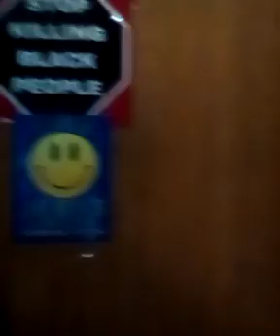MARY-LEE'S 6310 $0UTH KIMBARK AVE CHICAGO ILL 60637 U-R NOT THE BO$$ OV ME...SECURITY...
I'M THE BO$$...
YO-FAM...
HERE WE GO AGAIN...AND WITH SUM-1 (ANTOINETTE) WANTING TO KNOW WHO'S THE BO$$ OV DI$$ RAP-MUZIC? (UM) EXCUSE ME...MI$$-NO-Z... BUTT...BUTT...BUTT...ARE YOU CHOOSIN' OR JUST CRUSIN FOR A BRUSIN? B-CUZ IF U-R-A TRU BELIEVER IN WHAT U-C  YOUR BEST BET IZ TO BELIEVE THIS I AM DA BOSS OV DISC RAP BIZNE$$ AND MY NAME IZ...MARY-LEE AKA MARY-MAC TO-B EXACT...
AND AS A MATTER OV FACT I PAID THE COST TO-B THE BO$$ SO THEREFORE...SORRY FOR YOUR LOSS OV CURRENCY WHILE TRYING TO COMPETE WIT-ME...DA-1-&-ON-LEE...$HE-CAR-GO NATIVE BORN CHICAGOIAN CHI-TOWN HOMEGROWN AND GURL FROM AROUND THE WAY...WORLD...GLOBE...
AND NOW I'M ON YOUR RADAR...RETARD...
WHICH ALSO MEANS...IF YOU'RE EVER ON MY BLOCK (KIMBARK) YOU GOTTS TO PAY THE BO$$ OR THE DOGS WILL BITE YOUR A$$ OFF!!!...NEED I SAY MO? AND IF SO...NO-NUTTS-NOW WHAT'S UP? YO-YO...YO...BLACK PEARL...PRECIOUS LITTLE GURL...YOU'VE BEEN IN THE BACKGROUND MUCH 2-LONG...
AND 4-ME 2-B SINGING THAT SAME O SONG...SO-WHAT!!! KEEP ON SINGING...WHY? CUZ DI$$ TYME IT'S A GRAND SLAM HOME RUN...IN OTHER WORDS...FAM-A-LEE U HAD BETTER SING ALONG OR GET IT ON...
WITH WHO? ICE CUBE WHY? B-CUZ...HE CAN'T PLAY WITH MY YO-YO...SO...
DON'T TRY AND PLAY ME OUT!!! DON'T TRY AND PLAY ME OUT...WHEN U KNOW GOTT DAMN WELL I'M SAFE AND RIGHT HERE @ HOME PLATE AND JUST LIKE STEPHANIE MILLS AND MICHEAL JACKSON ON A 1$T DATE IN OTHER WORDS THIS AIN'T THE TIME TO PLAY...NETFLIX OR CHILL HATERS... WHY NOT DOC?...B-CUZ IF U DO U JUST MIGHT GET YOUR A$$ KNOCKED THE FUK OUT!!! KICKED OR SHOT AND AS FOR YOUR MALE COUNTERPARTS (@NTOINETTE) THEIR BALL$ CUT THE FUK OFF FOR REAL...
FROM WHO? DA BO$$...LAY-D OV THE HOUSE AKA SHE-CAR-GO HOW? DEEPER AND DEEPER...
U...JEEPERS-CREEPER$...WHERE U GET THEM PEEPERS...
U-NO-Z..AZZ FREAKS OV THE WEEK...PEEKS AND VALLEY GIRLS..
NOW CAN U SEE THE LYTE COMING OUT OV THE DARKNESS AND IF NOT YOU BETTER GET LIKE THE (R.)...
AND FEEL ME. FEEL ME ...FEEL ME...PEACE...AND NO BEEF...
JUST PLAIN OLE RHYMES POEMS AND SYM-BO-LEES AND DON'T FORGET THE LABRADORS AND THE METAPHORS AND FOR ALL OV U COPY CAT ASS WHORES...
SO THEREFORE MI$$ ANTOINETTE U CAN JUST MI$$ ME MARY-LEE AND WITH ALL OV THAT BULL-SHIT!!!
NOW I GOTT$ TO GO...SLAY SOME MORE...JA-HOVA'$ WITNESSES...BITCHES.
WRITTEN BY:
MARY-LEE
AKA
MARY-MAC-K
APRIL 24TH 2021
SEXY SATURDAY
TIME-1:35PM
READER...
READER...
READER...
NOW CLICK ON THE YO YO'$ U CAN'T PLAY WITH MY YO-YO VIDEO LINK BELOW THANK YOU...
READER...